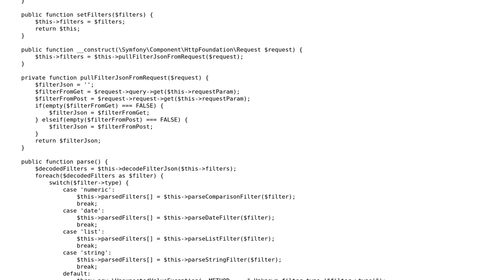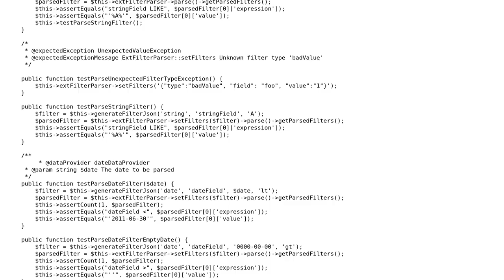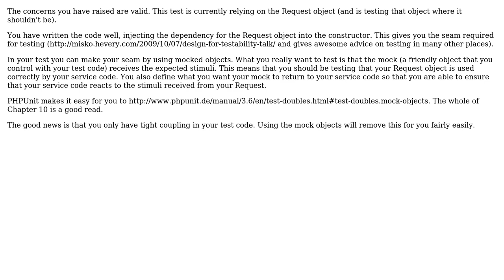Code Review: Unit-testing ExtFilterParser Symfony2 service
With thanks & praise to God, and with thanks to the many people who have made this project possible! | Content (except music & images) licensed under CC BY-SA | Music | Images & others | With thanks to user Paul user Levi Hackwith user Jamal and the Stack Exchange Network Trademarks are property of their respective owners. You are responsible for your own actions.